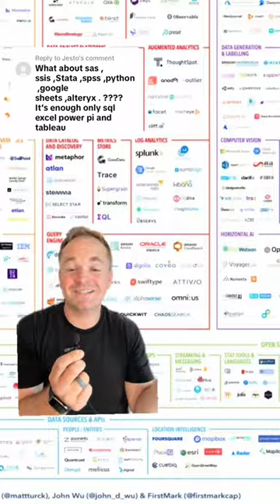TThe data skills you should focus on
The data skills you should focus on excel